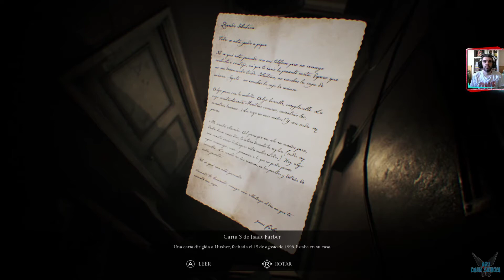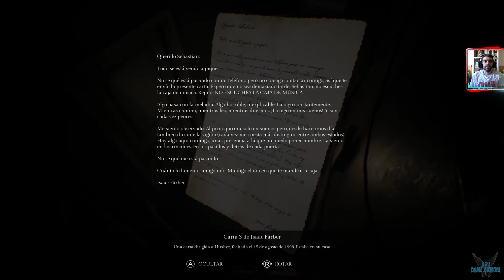SONG OF HORROR "Episodio I: La Mansión Husher: Gancho metálico. Carpeta 1 haikus" [PC] #13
a SONG OF HORROR "Episodio I: La Mansión Husher - Etienne Bertrand: Gancho metálico. Carpeta 1 haikus" [PC] #13

Muchas gracias por facilitármela y poder disfrutar de este juego.

Una aventura de terror de cámaras fijas en tercera persona. Teme a La Presencia, una misteriosa entidad contra la que no puedes luchar: mantente alerta, escóndete, respira hondo… Explora lugares encantados donde permanecen almas en pena y espíritus perdidos.
El famoso escritor Sebastian P. Husher ha desaparecido junto a toda su familia. Su editor, preocupado, envió a uno de sus ayudantes a su casa para buscarle pero nunca regresó… Estas desapariciones han sido la chispa que ha puesto en marcha una serie de eventos que pronto revelarán un hecho terrible: una entidad oscura e innombrable, conocida como La Presencia, es la responsable de estos actos.

Plataforma: PC

Steam: EnishiYu
PS4 : Enishiyu
Wii U: Ryuuzaki007
3DS Codigo amigo: 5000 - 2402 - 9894 (Ryuuzaki)